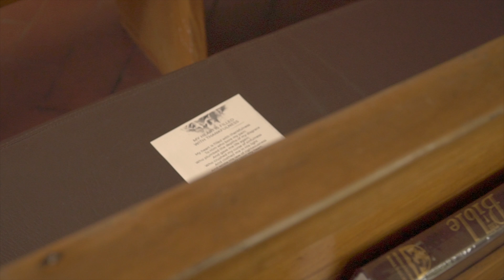Kito & Elynne June 30, 2018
Andy Mckee - Rylynn